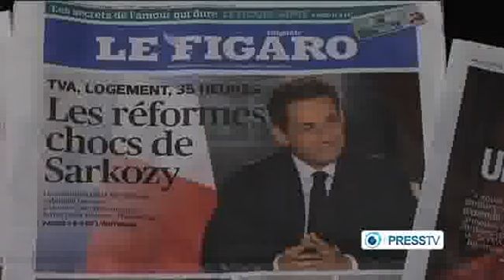Sarkozy presents new economic measures